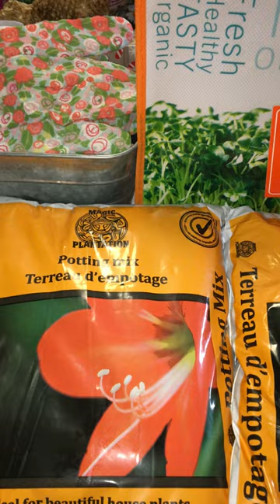Asmr tap decent soil bags fr dollar tree which are aphid free unlike a major retailers soil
This dollar tree soil is working for me this year to start plants. I bought bags of soil from a large retailer which are full of aphids and took it all back because can't have those aphids in the home or in flower beds and gardens. Gross.

entertainment only not intended for children